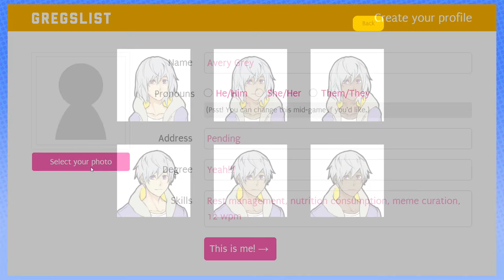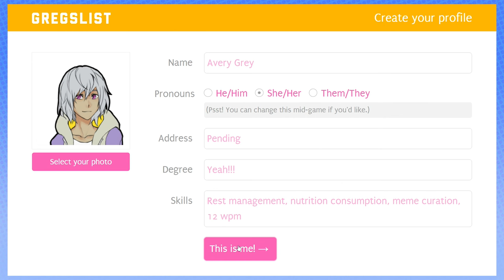Hustle Cat: Cat Heaven - PART 1 - Steam Train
Meeeeeeow